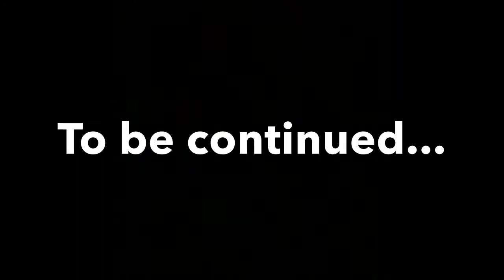Roy's Broadcast part 1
This video was requested by awesome bobo fet

Roy got a phone call saying that he won his own broadcast show what could possibly go wrong?